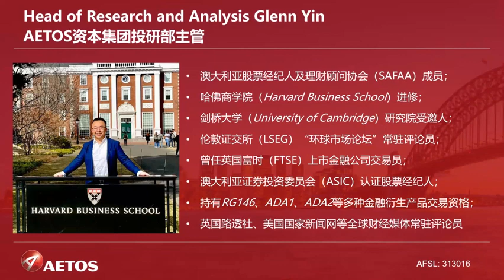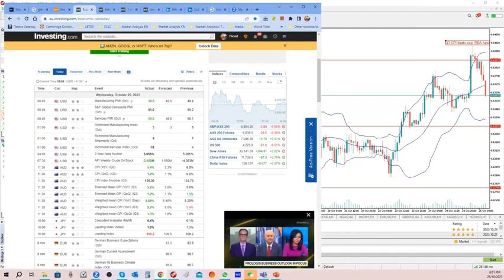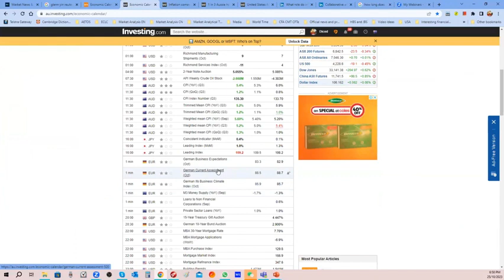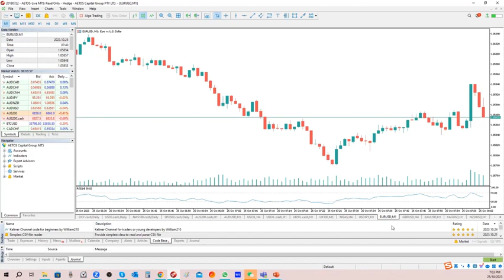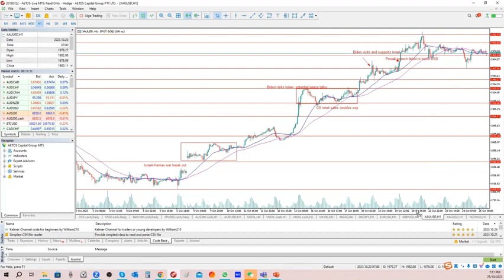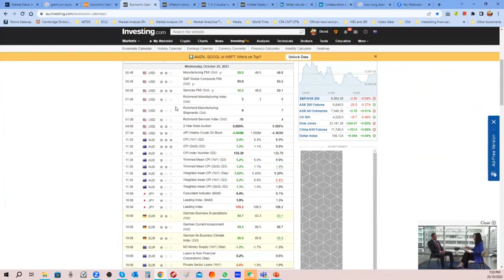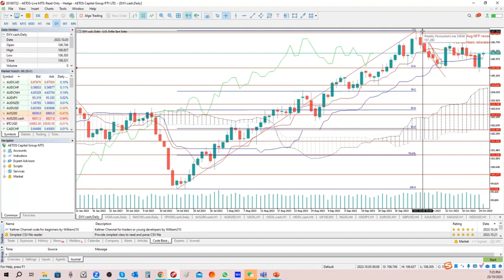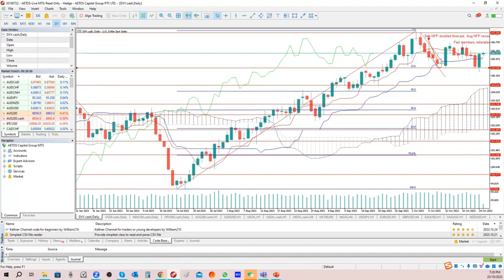【线上讲座】AETOS聚焦热点：美联储最后一次加息：非美货币的春天终于来了？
40年来最强加息周期落幕
中东战事加剧全球衰退恐慌
黄金、原油、白银等资产迅速升值之际
非美货币是否终将迎来暖春？

2023年10月25日（周三），AETOS资本集团投研部主管Glenn Yin将带领投资者一起前瞻美联储11月1日利率决议，追踪分析中东战事对避险资产带来的最近行情，并分析持续承压的非美货币对是否将迎来反弹。